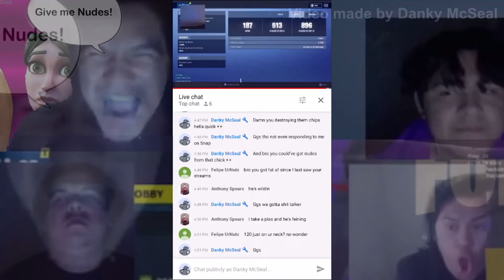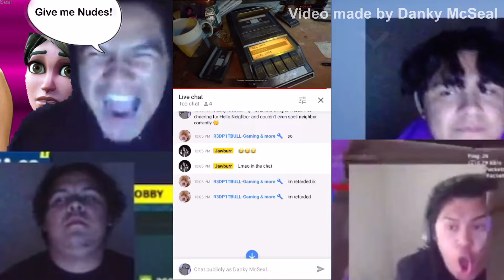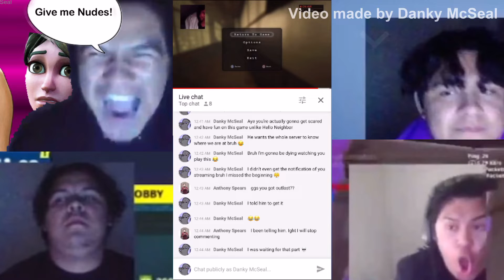STREAMER FUNNY MOMENTS (Fortnite Montage) (TRASH Talkers)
Funny moments. Make sure to sub and like.